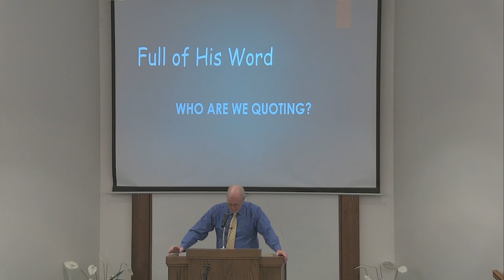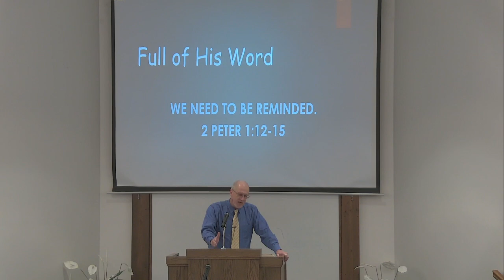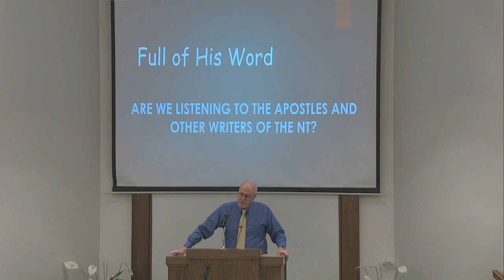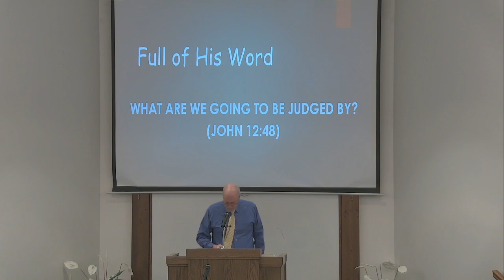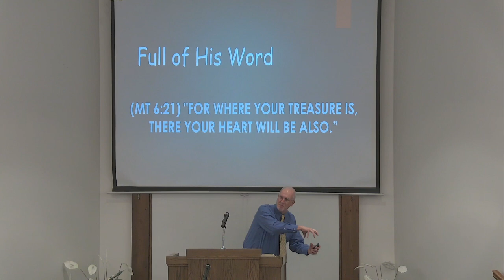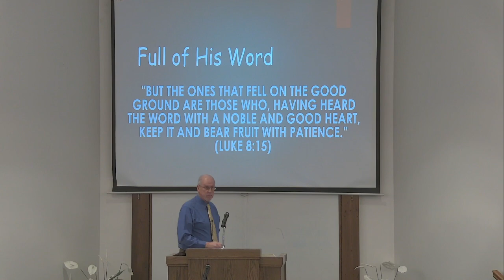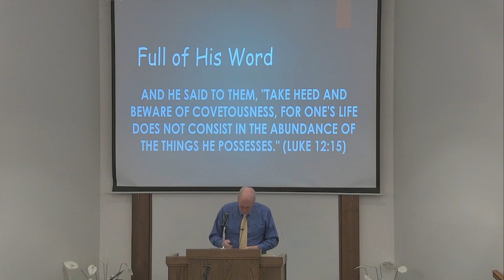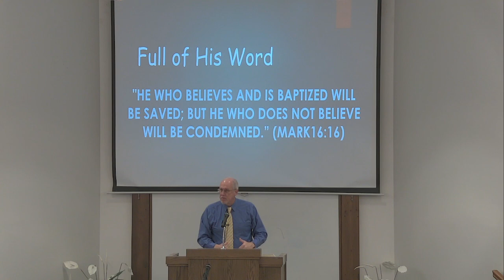Fill Our Minds with The Word of Christ - Lee Wildman - 01-14-24